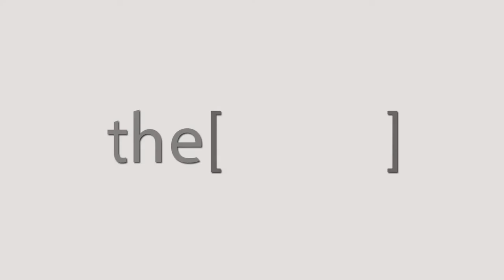الدكتور محمد يحيى يتحدث عن مرض الدوالى وخطورته ومسبباته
Consultant and teacher of vascular surgery
استشارى و مدرس جراحة الاوعية الدموية